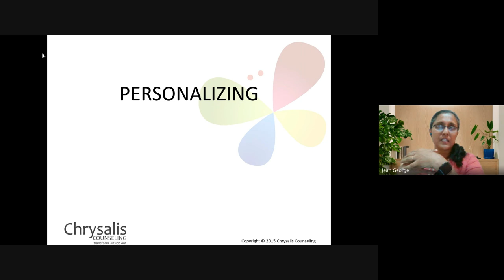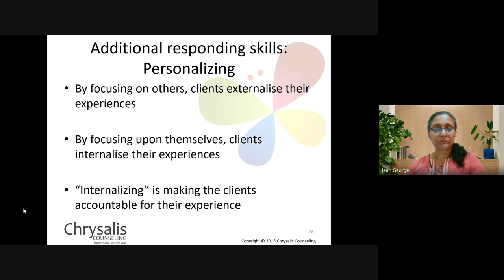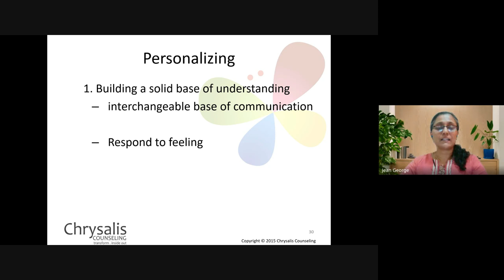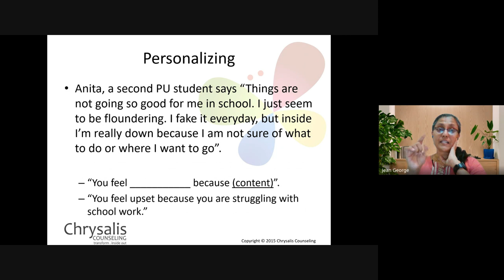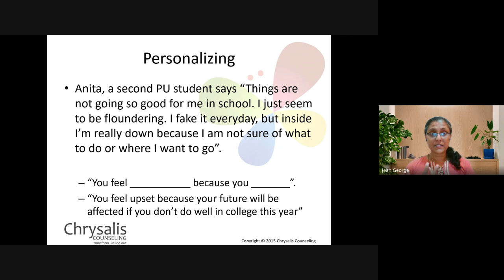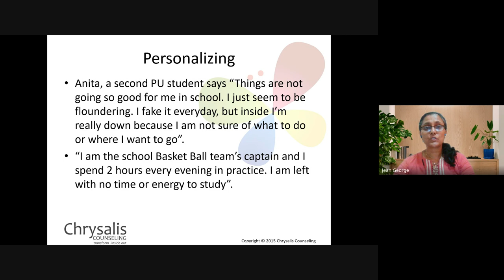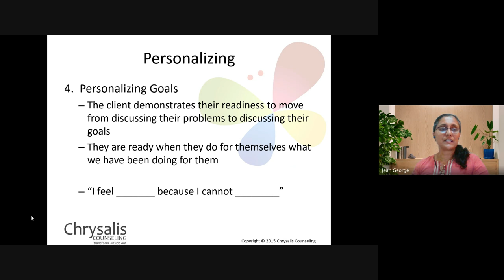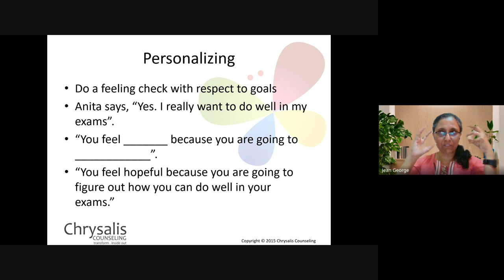Christian Counseling | Lecture 19: BC210-CC-20240321